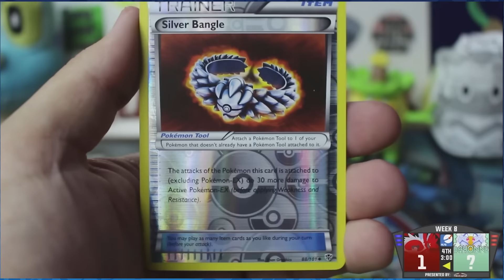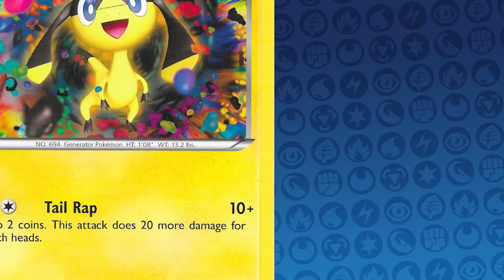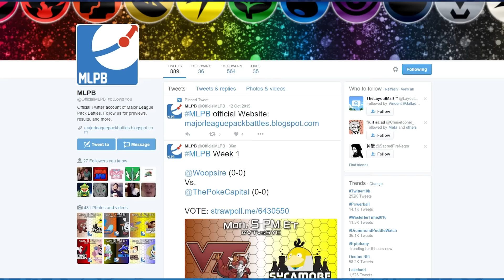MLPB Season 2 - Major League Pack Battles - Madison Meowths Return!